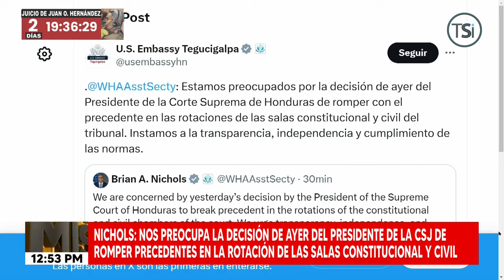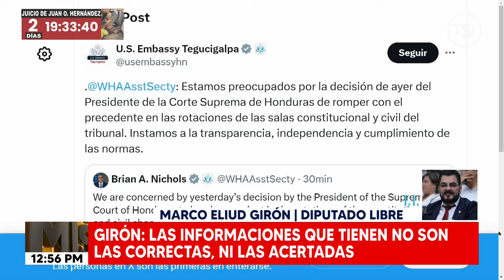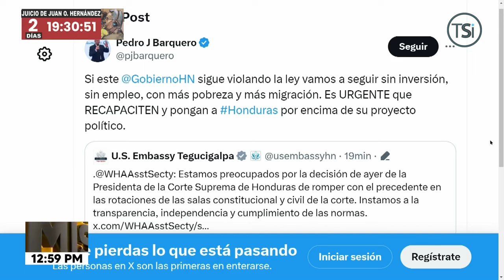EE. UU. "preocupado" por situación en CSJ tras rotación de salas